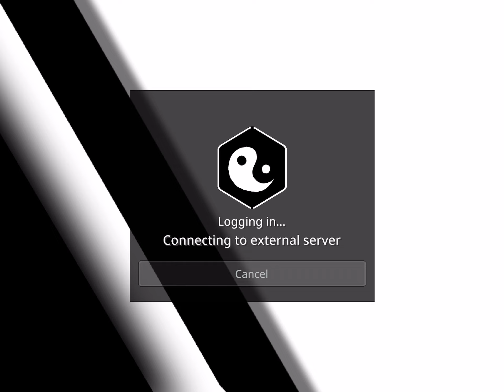BEDZU CLIENT Minecraft MCPE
Download Bedzu client